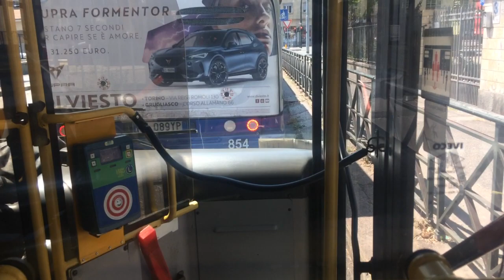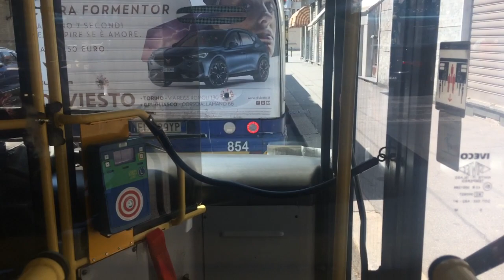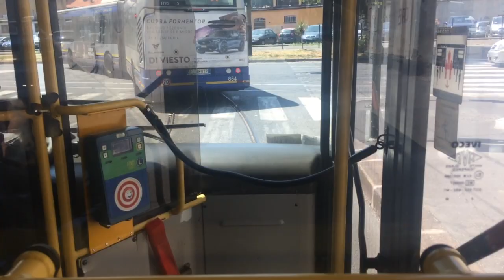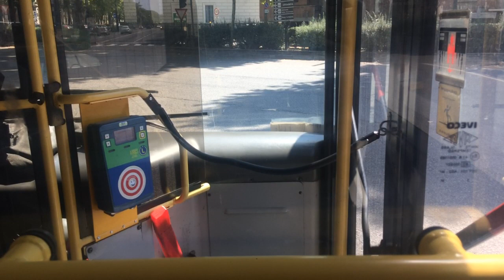GTT - Linea 52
Linea 52
Tratta:
(Rebaudengo) Via Scialoja ➔ (Val Salice) P.le Adua
Direzione:
Andata:

• 1378 - SCIALOJA CAP.
V.SCIALOJA FRONTE N.48
• 1379 - ALA DI STURA
V.REISS ROMOLI N.110
• 1384 - PREVIATI
V DELLA CELLA / V.PREVIATI (00:47)
• 1386 - MASSARI
V DELLA CELLA / V.MASSARI (02:07)
• 351 - GROSSETO
V DELLA CELLA / C.GROSSETO (03:23)
• 1404 - SOSPELLO
V.BIBIANA / V.SOSPELLO (04:56)
• 1406 - COPPINO
V.BIBIANA / V.COPPINO
• 1402 - BREGLIO
V.BIBIANA / V.BREGLIO (06:32)
• 1408 - SAORGIO
V.BIBIANA / V.SAORGIO
• 1410 - VIBÒ
V.BIBIANA / V.VIBO'
• 423 - VITTORIA
V.STRADELLA FRONTE V.VITTORIA (09:41)
• 361 - CHIESA DELLA SALUTE
V. STRADELLA / V. CHIESA DELLA SALUTE (11:14)
• 3016 - BALDISSERA NORD
VIA GIACHINO N.10
• 2782 - GIACHINO
CORSO MORTARA DOPO VIA GIACHINO (12:57)
• 2787 - LIVORNO
CORSO MORTARA PRIMA DI VIA ORVIETO
• 1764 - TREVISO
V. LIVORNO / VIA TREVISO (15:19)
• 2170 - UMBRIA
V. LIVORNO / V. CEVA (16:27)
• 2719 - DON BOSCO
CORSO UMBRIA / VIA DON BOSCO (18:04)
• 2174 - PRINCIPE EUGENIO
C.REGINA MARGHERITA / C.P.EUGENIO (20:35)
• 2175 - BLIGNY
V.GIULIO / V.PIAVE
• 2066 - SAN DOMENICO
V.BLIGNY / V.S.DOMENICO (23:11)
• 2177 - ARBARELLO
P.ARBARELLO (24:24)
• 433- CERNAIA
C.SICCARDI / V.CERNAIA (25:37)
• 344 - REVEL
C.G.FERRARIS N.18 (26:36)
• 342 - VITTORIO EMANUELE II
C.G.FERRARIS / L.GO VITTORIO EMANUELE II  (28:10)
• 35 - RE UMBERTO 🅼
CORSO VITTORIO EMANUELE II/VIA MASSENA (30:53)
• 39 - PORTA NUOVA 🅼
C.VITTORIO EM.II - PORTA NUOVA (33:12)
• 1945 - CARLO ALBERTO
C.VITTORIO EM.II N. 39 (35:34)
• 777 - MADAMA CRISTINA
C.VITTORIO EM.II / V.MADAMA CRISTINA
• 1949 - D'AZEGLIO
C.VITTORIO EM.II / C.M.D'AZEGLIO (37:45)
• 632 - DELLA ROCCA
C.VITTORIO EM.II FRONTE C.CAIROLI (39:41)
• 1950 - MONCALIERI
C.FIUME DOPO C.MONCALIERI
• 1952 - CRIMEA
C.FIUME / P.ZZA CRIMEA
• 1425 - LANZA
V.CRIMEA / C.G.LANZA
• 1427 - RIGHINO
V.LE THOVEZ / STR DEL RIGHINO
• 1429 - LICEO VALSALICE
V.LE THOVEZ N.40  (42:16)
• 1431 - MOROZZO
V.LE THOVEZ / STR DEL MOROZZO  (43:00)
• 1954 - ADUA CAP.
P.LE ADUA (43:45)
Ritorno:

• 1954 - ADUA CAP.
P.LE ADUA (43:45)
• 1430 - LICEO VALSALICE V.LE THOVEZ N.37 A
• 1426 - LANZA
V.LE THOVEZ / C.G.LANZA
•1953 - CRIMEA
C.FIUME / P.CRIME
• 1951 - MONCALIERI
C.FIUME / C.MONCALIERI
• 607 - DELLA ROCCA
C.VITTORIO EM.II / V DELLA ROCCA
• 1948 - MADAMA CRISTINA
C.VITTORIO EM.II / V.ACCADEMIA ALBERTINA
• 1946 - CARLO ALBERTO
C.VITTORIO EM.II N. 48 H
• 40 - PORTA NUOVA 🅼
CORSO VITTORIO EMANUELE II FR. PORTA NUOVA
• 36 - RE UMBERTO 🅼
CORSO VITTORIO EMANUELE II/VIA PARINI
• 343 - REVEL
C.G.FERRARIS FRONTE N.18
• 345 - CERNAIA
C.G.FERRARIS N.1
• 2178 - GARIBALDI
V DELLA CONSOLATA / V.GARIBALDI
• 2176 - GIULIO V DELLA CONSOLATA / P DELLA CONSOLATA
• 198 - OSPEDALE COTTOLENGO
 C.REGINA MARGH. N.148
• 196 - RONDÒ FORCA OVEST
C.REGINA MARGH. DOPO V.CIGNA
• 2680 - DON BOSCO
CORSO UMBRIA / VIA DON BOSCO
• 1947 - UMBRIA
V. LIVORNO / V. CEVA
• 1765 - TREVISO
V. LIVORNO DOPO C. ROSAI
• 2788 - LIVORNO
CORSO MORTARA DOPO VIA LIVORNO
• 2783 - GIACHINO
CORSO MORTARA PRIMA DI VIA GIACHINO
• 1547 - DORA GTT
VIA GIACHINO FR. 10
• 362 - CHIESA DELLA SALUTE
V.CHIESA DELLA SALUTE N. 6
• 360 - VIBÒ
V.CHIESA DELLA SALUTE N. 24/G
• 358 - SAORGIO
V.CHIESA DELLA SALUTE DOPO V.SAORGIO
• 356 - BREGLIO
V.CHIESA DELLA SALUTE / V.BREGLIO
• 354 - COPPINO
V.CHIESA DELLA SALUTE / V.N.PALLI
• 352 - GROSSETO
V.CHIESA DELLA SALUTE / C.GROSSETO
• 1383 - VERONESE
V.GANDINO / V.VERONESE
• 1382 - DELLA CELLA
V.REISS ROMOLI N.169
• 1380 - ALA DI STURA
V.REISS ROMOLI FRONTE N. 108
• 1378 - SCIALOJA CAP.
V.SCIALOJA FRONTE N.48
Comparse:
- (Autosnodato) Irisbus Citelis 18MT Cursor Diesel EEV Ecobus (02:25)
- (Autosnodato) Irisbus Citelis 18MT Cursor Diesel EEV Ecobus (03:52)
- Irisbus Citelis 12.29 Cursor Diesel EEV Ecobus (12:10)
- Irisbus Citelis 12.29 Cursor Diesel EEV Ecobus (12:25)
- Irisbus Citelis 12.29 Cursor Diesel EEV (18:50)
- (Autosnodato) Mercedes Benz Conecto O 345 (20:22)
- (Autosnodato) Mercedes Benz Conecto O 345 (21:29)
- (Autosnodato) Irisbus Cityclass 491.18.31 CNG (25:08)
- Irisbus Citelis 12.29 Cursor Diesel EEV (25:08)
- (Autosnodato) Mercedes Benz Conecto O 345 (28:11)
- Mercedes Benz Conecto New (28:12)
- (Autosnodato) Irisbus Citelis 18MT Cursor Diesel EEV Ecobus (29:39)
- (Autosnodato) Mercedes Benz Conecto O 345 (30:05)
- Mercedes Benz Conecto New CNG (30:48)
- Irisbus Citelis 12.29 Cursor Diesel EEV Ecobus (30:59)
- Mercedes Benz Conecto New (31:56)
- Mercedes Benz Conecto New (32:54)
- Irisbus Cityclass 491E.12.27 Cursor CNG (33:07)
- Mercedes Benz Conecto New CNG (33:51)
- Motrice articolata a due casse Tipo 5000 (37:30)
- Irisbus Citelis 12.29 Cursor Diesel EEV Ecobus (37:37)
- Motrice articolata a due casse Tipo 5000 (37:54)
Video girato il: